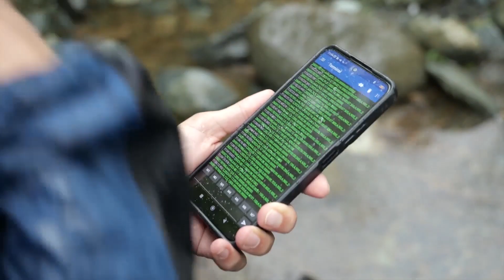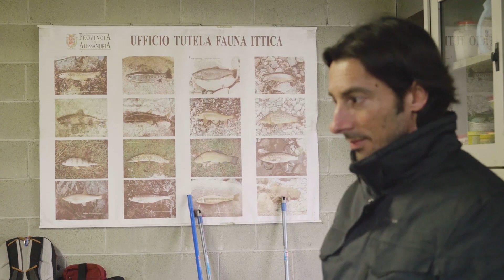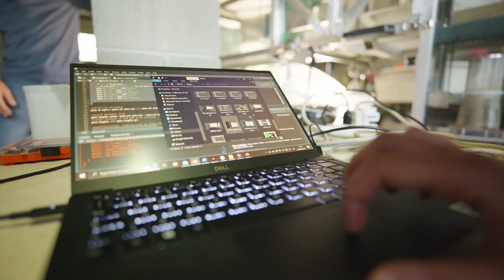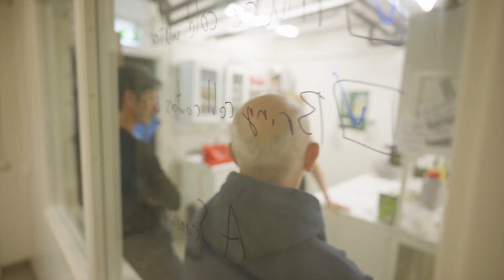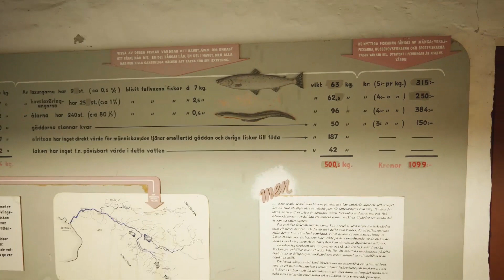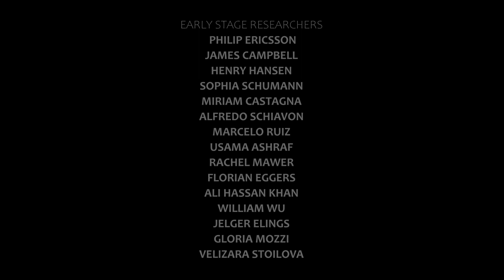FISH IN TROUBLED WATERS (Faber Teater)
RIBES is a European Training Network in ecohydraulics working to find solutions for fish protection and river connectivity restoration in anthropogenically altered rivers.

In the network, 15 Early Stage Reseachers were trained in  in the interdisciplinary field of Ecohydraulics to find innovative solutions for freshwater fish protection and river continuity restoration in anthropogenically altered rivers.

As part of the RIBES-project, Faber Teater - in collaboration with RIBES Early Stage Researchers and other associates - put together a theater show to communicate the work and message of the project. In the theater show, stage perfromance was mixed with on-screen visits to research sites and interviews with the young researchers.

This is video is a short summary of this theater show.